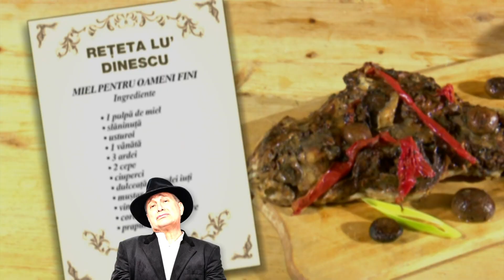Reţeta lu’ Dinescu: Miel pentru oameni fini (@Politică şi delicateţuri)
Fragment din ediţia specială de Paşti a emisiunii Politică şi delicateţuri, difuzată pe 8 aprilie la TVR1, în care invitata lui Mircea Dinescu a fost Monica Anghel.

Ma multe momente din emisiune găsiţi pe canalul nostru de YouTube